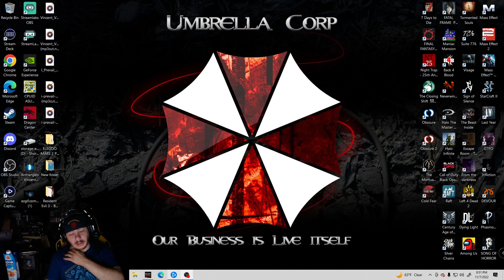playing COD Cold Ward